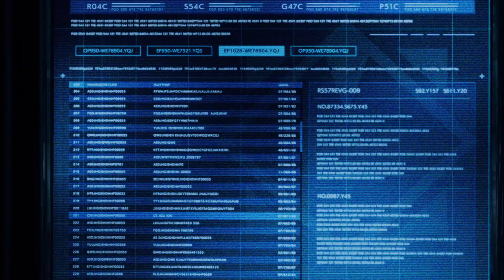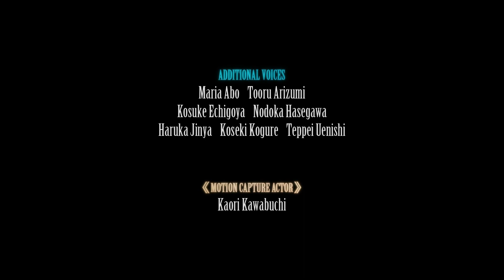Nero Final Boss Fight & New Ending!! - FFVII Remake Intergrade INTERmission Walkthrough END | PS5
Final Fantasy VII Remake Intergrade, the enhanced PS5 version of last-gens critically acclaimed RPG, is finally here, bringing graphical improvements and more importantly, brand-new DLC featuring Yuffie Kisaragi.

Final Fantasy VII Remake is a 2020 action role-playing game developed and published by Square Enix. It is the first in a planned series of games remaking the 1997 PlayStation game Final Fantasy VII. Set in the dystopian cyberpunk metropolis of Midgar, players control mercenary Cloud Strife. He joins AVALANCHE, an eco-terrorist group trying to stop the powerful mega corporation Shinra from using the planet's life essence as an energy source. The gameplay combines real-time action with strategic and role-playing elements.